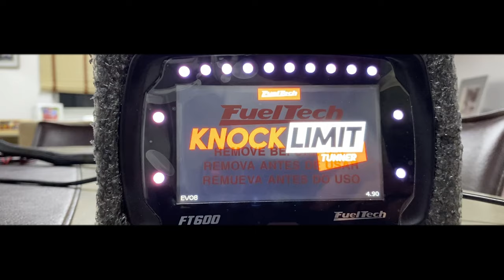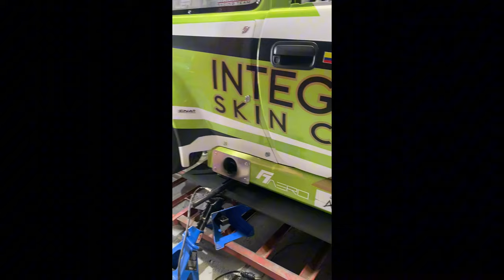Nuevo Record Stick Shift | “La Sarita” Rotativa mas Rapida Mundo | WORLD SPORT COMPACT REACCION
Reaccionamos a el Evento Celebrado en OSW, Record mundiales, carros de Drag unicos y mas.
invitado: Abbey_G82
BackUp @mozeclips
Auspiciado por:  Perro Tuning/Knock Limit